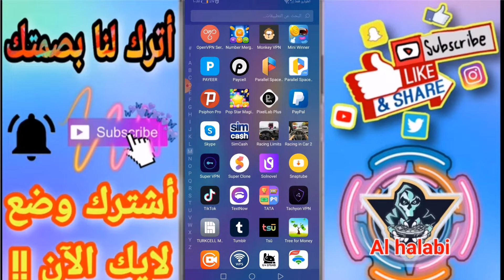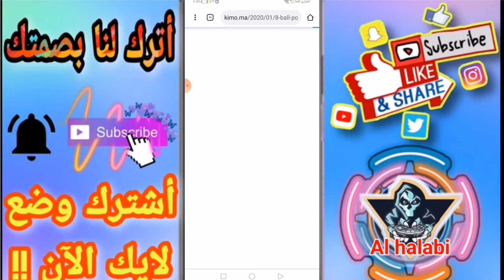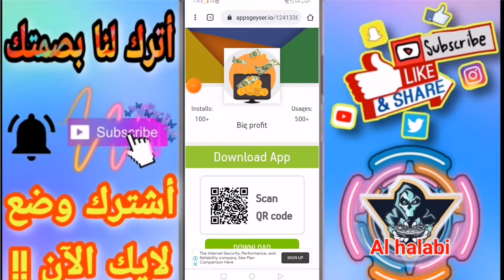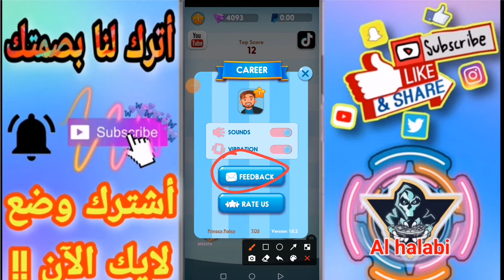طريقة حصرية لربح بطاقات غوغل بلي للمبتدئين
لا تنسوا الإشتراك فى القناة و تفعيل زر الجرس حتى يصلكم كل الطرق الجديدة يومياً

الربح من الانترنت - ربح اكثر من 20 دولار يومياً  بدون خبرة و بدون راس مال من الهاتف

▬▬▬▬▬▬▬▬ஜ۩۞۩ஜ▬▬▬▬▬▬
▬▬▬▬▬▬▬▬ஜ۩۞۩ஜ▬▬▬▬▬▬

الربح من الإنترنت  له طرق كثيرة ، حيث يستخدم الناس باستمرار أفكاراً إبداعية لإنشاء مصادر دخل ثابت من الانترنت للمبتدئين ، و الربح من الانترنت له مواقع كثيرة و من افضل الطرق لربح المال من الانترنت هذه هو موقع فايفر .إن مواقع الربح من الانترنت المصغرة هذه  يمكن ان تكون وسيلة مهمة للمبتدئين لربح المال من الإنترنت عن طريق العديد من الطرق الفعالة للربح . كل ما يتطلبه الأمر هو تعلم كيفية ربح المال من  على الأنترنت لعام 2020، والبحث عن أفضل الطرق ل كيفية الربح من الانترنت على اليوتيوب .وبشكل عام يعد العمل على الانترنت تجربة رائدة من أجل كسب المال ، .ومع ذلك هناك العديد من الفروق والمزايا للعمل والربح من الانترنت بدون راس مال مثل التخلص من الكثير من الروتين والأنظمة التي تحيط بإعداد الأعمال التجارية التي يمكن تجنبها.بالإضافة إلى ذلك، ليست هناك حاجة لاستئجار مكتب، أو توظيف موظف استقبال، فيمكن للأشخاص إدارة تواجدهم عبر الأنترنت في كثير من الأحيان من خلال منازلهم وبواسطة الموبايل .سواء كنت تريد كسب بعض المال الإضافي فقط أو استبدال كامل دخلك من خلال نشاط تجاري عبر الإنترنت يمكنك بسرعة وسهولة الحصول على فكرتك الرائعة، وإنشاء وجود عبر شبكة الإنترنت، والبدء كسب المال بطريقة سهلة اليوم ، هل سألت نفسك كيف تبدأ العمل عبر النت لربح اكثر من 1000 دولار ؟ هل تبحث على المواقع الصادقة و مضمونة , تجعلك بطريقة سهلة البدء فى تحقيق هذا بدون رأس مال و مجانا , تعلم افضل طرق الربح من الانترنت و تحقيق الربح من الانترنت للمبتدئين امر سهل للغاية و هناك العديد من طرق الربح من الانترنت مجانايمكنك ربح اموال كثيرة من خلال التسويق كمثال او مواقع اختصار الروابط , فيمكن أن يكون طرق الربح من اختصار الروابط لا تساعد في ربح العديد من المال لكنها سوف تضمن لك أن تقوم بجمع بعض راس مال لكم الذى تحتاجونه للبدء فى الربح عبر الانترنت .
بالنسبة لكثير من الناس، فإن ربح المال من النت هو امل كبير  ..الشيء الممتع هو أن ربح المال من الانترنت ليس حلماً مستحيلاً حيث الكثير من الأشخاص يستطيعون ربح المال من الانترنت بطريقتهم الخاصة عبر طرق كثيرة منها مواقع الويب أو الدورات التدريبية أو استراتيجيات التسويق الفريدة.والخبر السار أن غالبية استراتيجيات الربح عبر الانترنت ليست معقدة. مثل أي مشروع تجاري، فإن دخلك على الإنترنت يستغرق وقتًا في النمو. ولكن عليك أن تكون على استعداد لمعرفة طرق كثيرة عن الربح و افضل الطرق و كيفية استغلال أفضل طريقة للربح من النت للمبتدئين مجانا ، وتحتاج إلى التمسك بها حتى لو كانت رحلتك هذه بطيئة بطريقة محبطة
للربح من الانترنت كما ذكرنا اصبح وسيلة كبيرة يبحث عنها الناس
و ربح المال من الانترنت ليس بالامر الصعب و يجب ان تضع هذا فى رأسك و فقط تقوم بالبحث عن طرق الربح من الانترنت و مواقع الربح التى سوف تحقق لك الحرية المالية الكاملة و تجعلك فى غنى عن البحث دائما عن عمل او وظيفة ثابتة دون جدوى
الربح من الانترنت : ليس من الضروري أن تبيعوا سلع مادية لربح المال من الإنترنت، مواقع الخدمات المصغرة أيضا من افضل مواقع الربح من الانترنت و لديها أيضا إيرادات مذهلة
لذا فإن أول ملاحظة يجب عليكم أن تأخذوها بعين الاعتبار من أجل ربح دولار من الإنترنت هو التفكير قبل كل شيء في توفير خدمات قيمة للزبون.
فهل تبحث عن كيفية الربح من الانترنت بجدية فعلا و لكن تتسائل عن ما يمكنك فعله او حتى وسائل الربح و كيفية الربح من الإنترنت ؟
لربح المال من الانترنت في عام 2020 لن تحتاج لأكثر من لابتوب او حتى هاتف جوال و اتصالا بالانترنت و البدء على الفور فى الربح من الأنترنت من خلال العديد من الطرق التى نقدمها عن الربح من الانترنت و اضمن لك انك سوف تجد أفضل طرق الربح من النت و كيفية الربح من الانترنت للمبتدئين بطريقة سهلة  من المنزل
هناك الكثير من طرق الربح من الأنترنت و العمل من المنزل و تحقيق اول دولار من الانترنت
فإذا كنت تبحث عن كيفية الربح من الانترنت لعام 2020 و افضل طرق ربح المال من الانترنت فيجب ان تتابعنا لاننا نقدم العديد من المواقع و افضل الطرق لربح المال من الانترنت للمبتدئين يدون اى راس مال اطلاقا لانه يوجد العديد من طرق كسب المال من النت